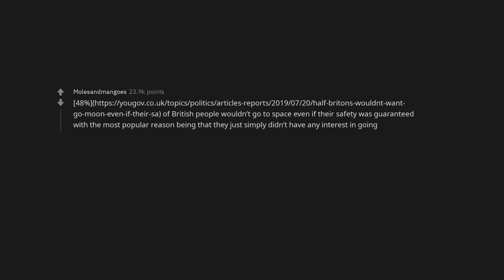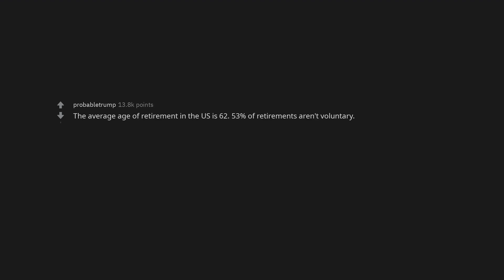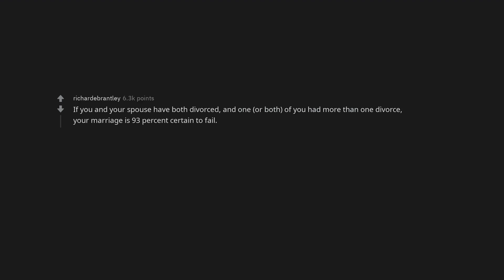What is the most interesting statistic you know?